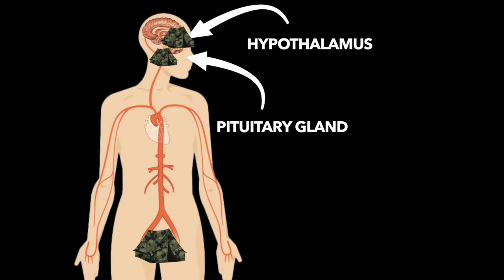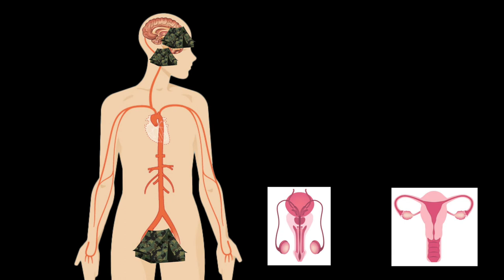[STUDENT LIFE] Puberty [Mr. Caleb Chang] 2022 Breakthrough Junior Challenge [사춘기: 미국 과학 경시대회 작품]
In this video, Caleb Chang will be explaining how hormones affect students' emotional behaviors during puberty.

이 영상은 호르몬이 사춘기 동안 학생들의 정서적 행동에 어떻게 영향을 주는지에 관해 다양한 영상 효과를 통해 설명해 줍니다.

Created by Caleb Chang

MB01EMBJAK9B3NV
MB01HFD4X9RJYJJ